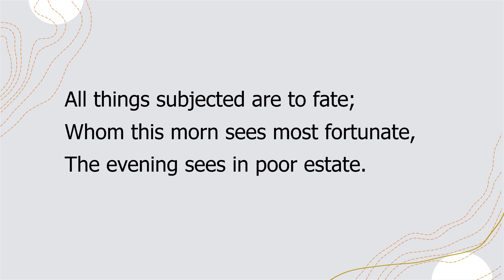Change Common To All by Robert Herrick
"Change Common To All"  by Robert Herrick a read aloud with the text.